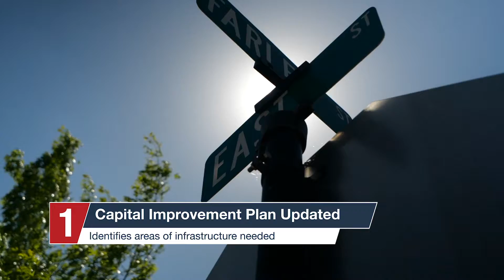July 3 Minute with the Mayor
Join Mayor Doug Gaul for a short wrap-up of the July 3 meeting of the Hutto City Council.